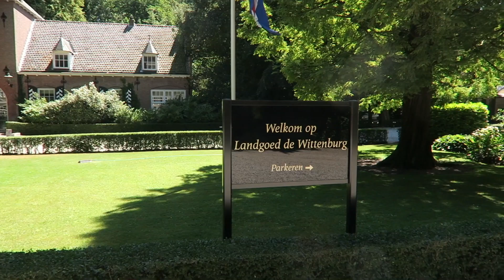RTL 4 De Beste van Nederland – Kasteel de Wittenburg